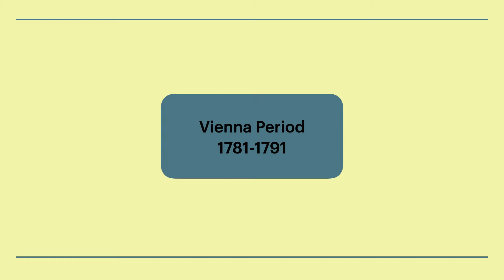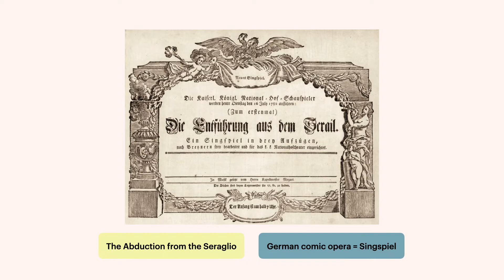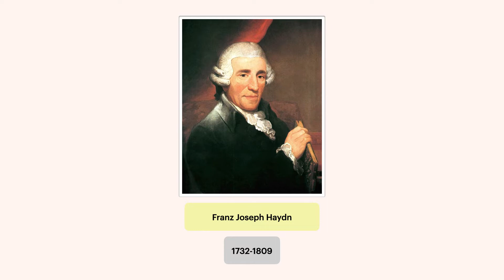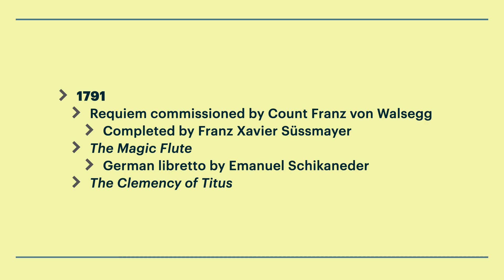RCM Level 9 History | Module 2 | Mozart, Part II